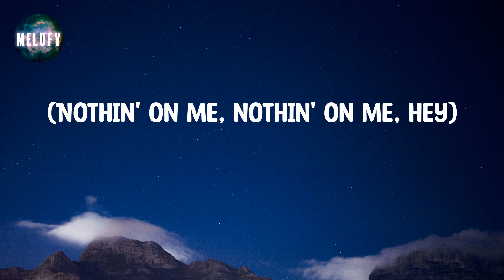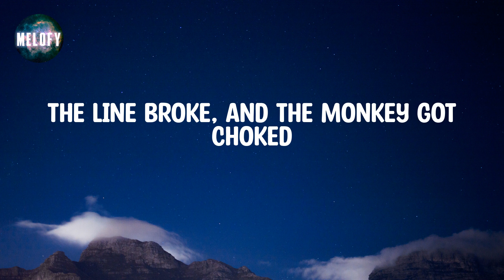Icona Pop - Clap Snap (Lyrics)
📝 Lyrics:

Uh-huh
Three, six, nine, the goose drank wine
The monkey chewed tobacco on the streetcar line
The line broke, the monkey got choked
And they all went to heaven in a little rowboat
Clap, clap
Clap, snap
Clap, pat
Clap, snap
Clap, clap
Everybody dance to the music
Right hang
(Come on)
(Come on)
Do-do-do, do, do, do
Clap, clap
Clap, snap
Clap, pat
Clap, snap
Clap, clap
Mm, okay
(Come on)
(Come on)
Mama told me (my mama told me)
(Nothin' on me, nothin' on me)
She can't control me (she can't control me, oh)
(Nothin' on me, nothin' on me, hey)
The line broke, and the monkey got choked
Clap, clap
Clap, snap (clap)
Clap, clap (clap)
Clap, snap (clap)
Clap, clap
Clap your hands and dance to the music
Yeah
(Come on)
Hey
(Come on)
Do-do-do, do, do, do (yeah)